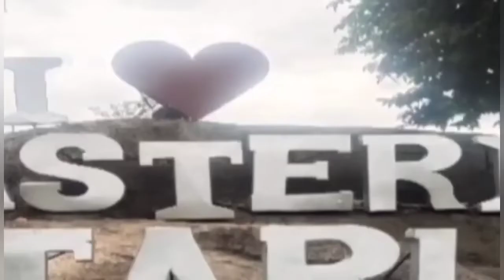LOLANG MAY KARAMDAMAN.